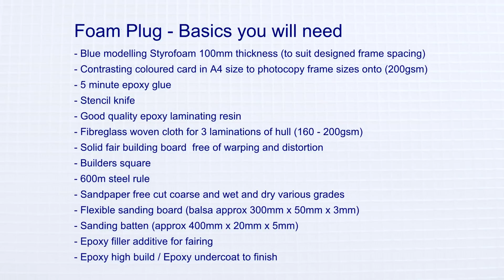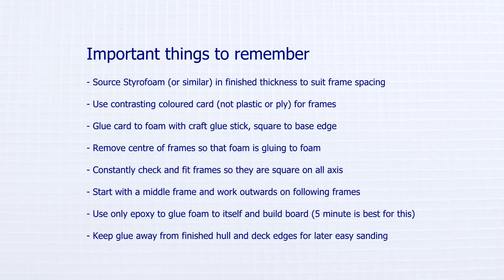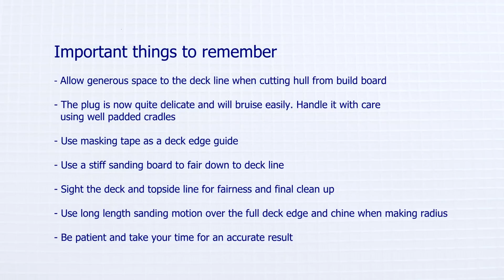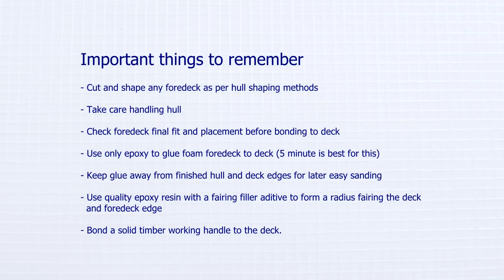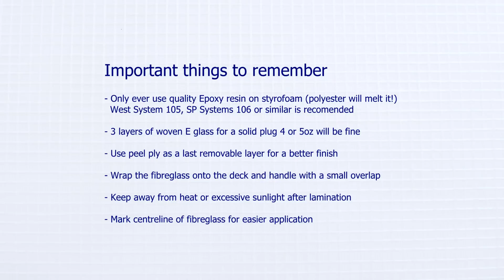BG Plug Construction for IOM M RG65 and other Radio Yacht classes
Tips to build a foam plug/mould for competition radio yacht construction from a lines plan.

This video is based on the methods used to build the successful prototypes of the Britpop IOM and Grunge Marblehead class designs.

This method of plug build is for a one off prototype or small run male moulded hull shell in fibreglass or carbon depending on class rules and shows there is no reason why the home builder with a basic skill set can not produce a race winning yacht hull at any level of competition when using a quality, well sorted design in any class.

We are planning to expand our Hints and Tips videos so if there is anything you would like to see or are stuck on, feel free to let us know by subscribing and commenting us on this and other videos.

* It is advisable to pause through each stage of this video to take in full content.